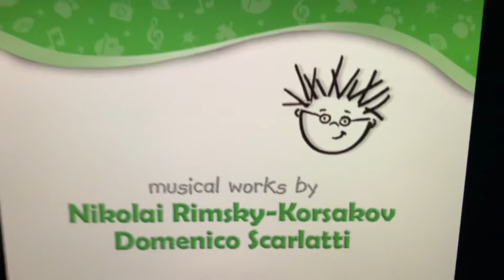Baby Einstein animals around me credits